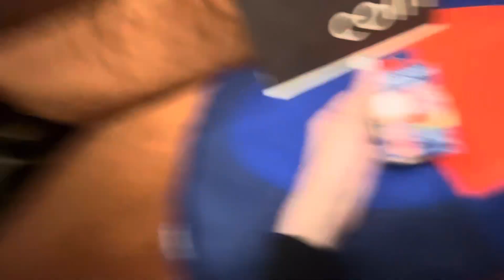Il Mio Nuovo Divano + Offerte Yankee Candle da COIN! By Pierpy 😍🤩